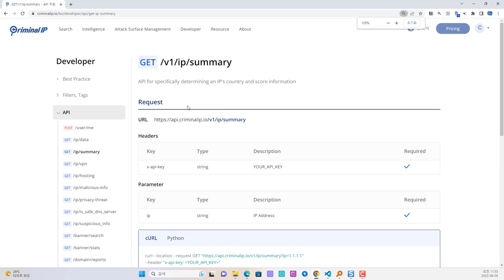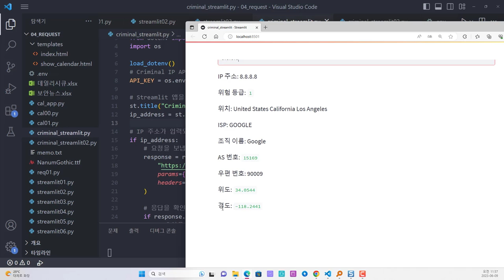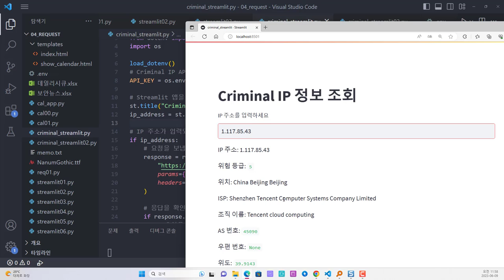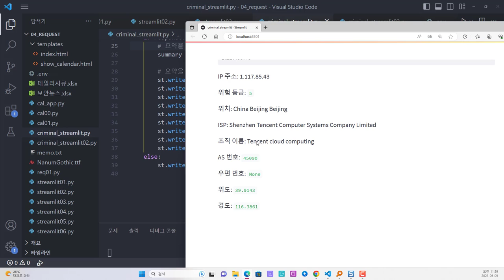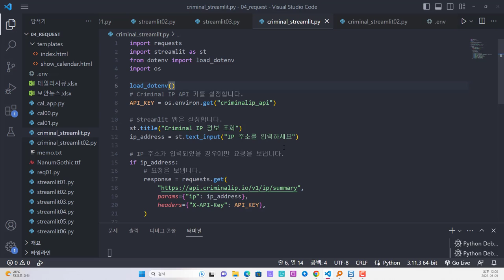파이썬 streamlit 라이브러리 - Criminal IP API요약 정보를 출력하기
보안프로젝트에서 ) 제공하는 IT 강의입니다. 강의 주제는 "파이썬 streamlit 라이브러리 - Criminal IP API요약 정보를 출력하기 python streamlit " 입니다. 파이썬 streamlit은 웹 기반으로 데이터 분석 및 시각화를 하는데 특화된 라이브러리리 입니다. 많은 위젯을 제공하고 있어서, HTML, JS, CSS를 알지 못하더라도, 여러 웹 애플리케이션을 만들어 낼 수 있습니다.

이번 시간에는 Crimianl IP API의 요약정보의 결과를 파이썬 streamlit 을 활용한 출력 사례를 공부합니다.